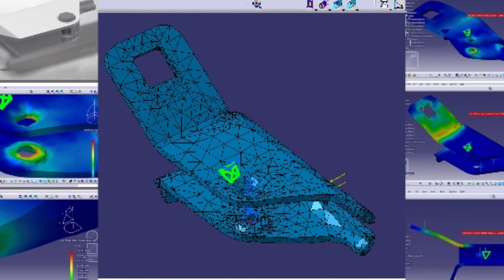Finite Element Analysis